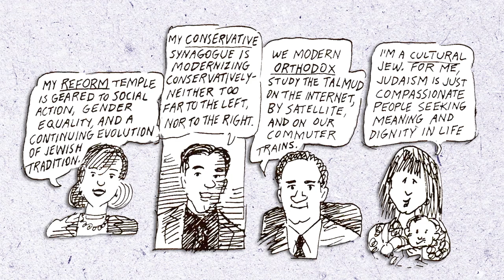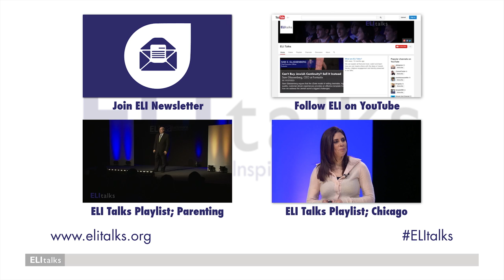Stan Mack - From Mt. Sinai to Providence, Rhode Island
Growing up, comic journalist Stan Mack never felt a real sense of "homeland" like his peers who could trace their families back to a specific country and tradition. But his travels through Israel and the Middle East later in life changed his whole perspective. Part journal entry, part history lesson, part comic adventure, this talk follows Stan Mack's journey across the world and into the Jewish past.